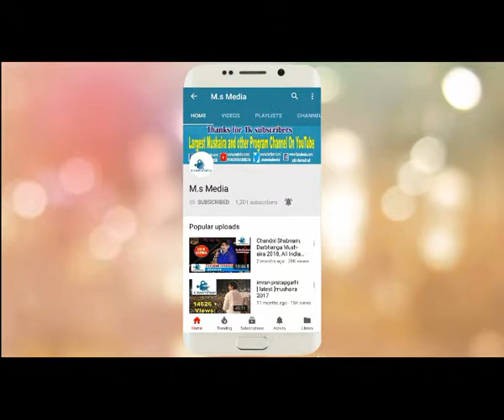Shaista Sana | All India Mushaira Darbhanga | M.SHAMSHAD MEDIA | HD Video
M.Shamshad Media Largest Mushaira and other Program Channel On YouTube.
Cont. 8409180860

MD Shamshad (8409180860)